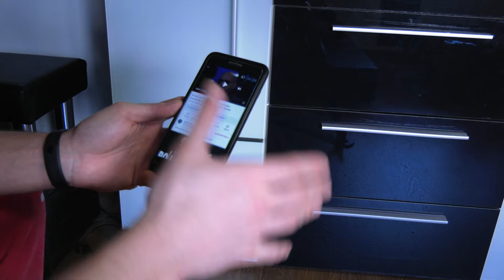YouTube Premium jak słuchać w tle